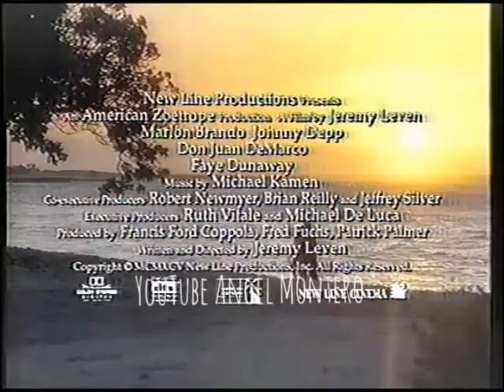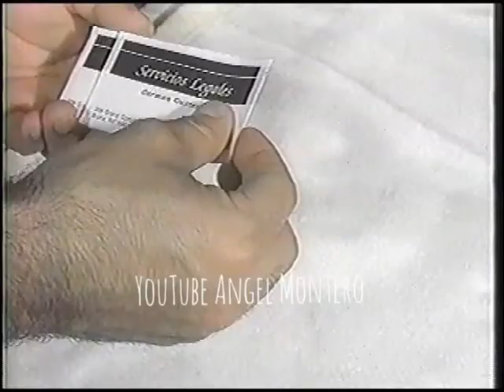Univisión 41 WXTV 1995 /Primer Impacto (Edición Especial) Comerciales y Promos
Primer Impacto (Edición Especial)

Television hispana
anuncios de Univisión
anuncios de telemundo
WXTV
WNJU TV Linden
Univisión 41
Telemundo 47
Univisión en los 90s
Telemundo en los 90s
anuncios viejos de univision
anuncios viejos de telemundo
comerciales de univision
comerciales de telemundo
promociones de univision
promociones de telemundo
noticias de la muerte de selena
entrevistas de selena
tanda de anuncios de univision
tanda de anuncios de telemundo